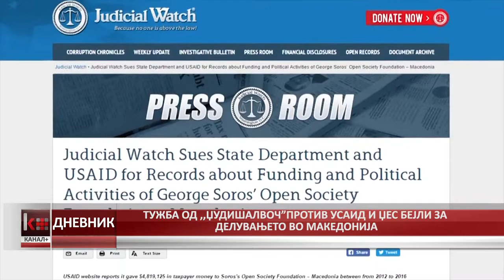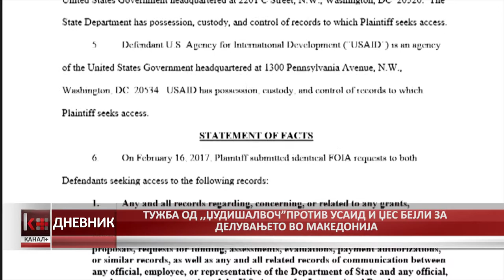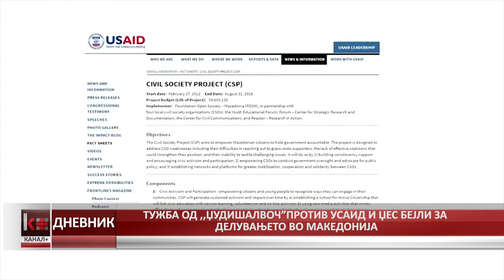ТУЖБА ОД ,,ЏУДИШАЛВОЧ”ПРОТИВ УСАИД ИЏЕСБЕЈЛИЗАДЕЛУВАЊЕТОВОМАКЕДОНИЈА